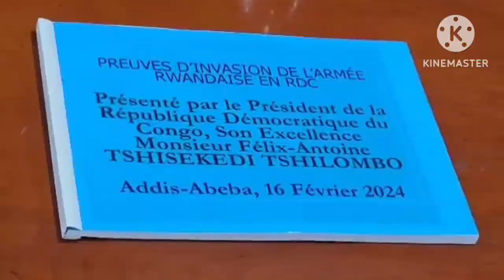URGENT LE GOUVERNEMENT CONGOLAIS L'UNION EUROPEENNE EN GARDE ?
LE GOUVERNEMENT CONGOLAIS EN COLERE